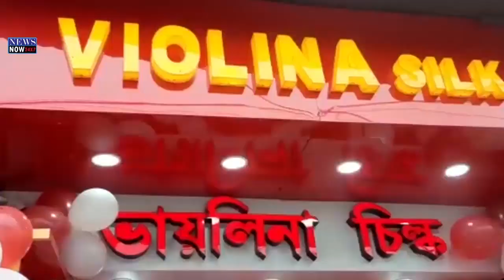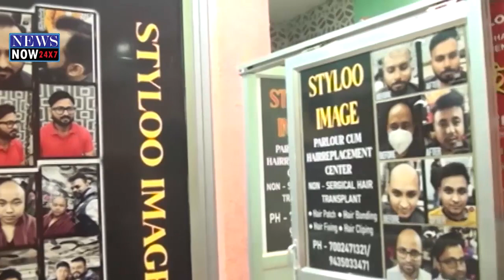22 April English News